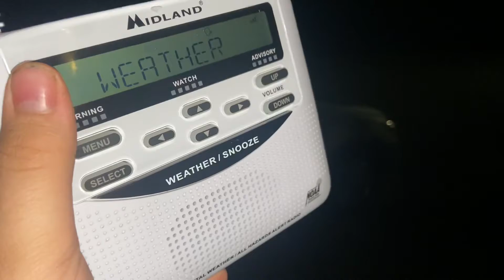KE2XKP Tomah, WI Station ID (150 Miles!)